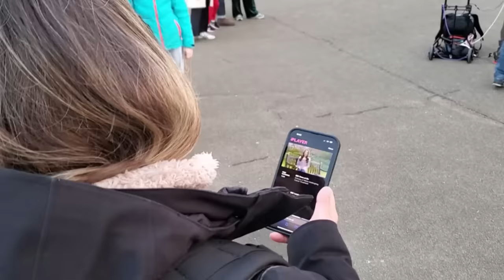Everything we know about Princess Kate's cancer diagnosis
Catherine, the Princess of Wales, announced in a video message released Friday that cancer was discovered following her January abdominal surgery and she is undergoing preventative chemotherapy on the advice of her medical team. Here's what we know so far.